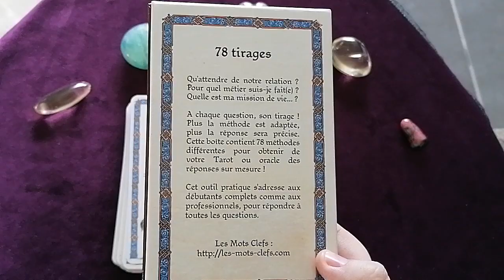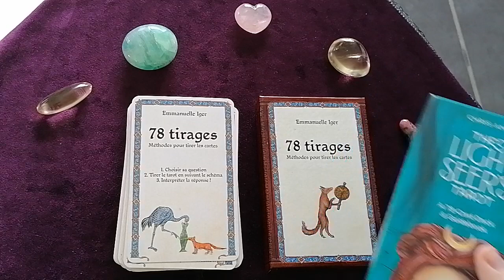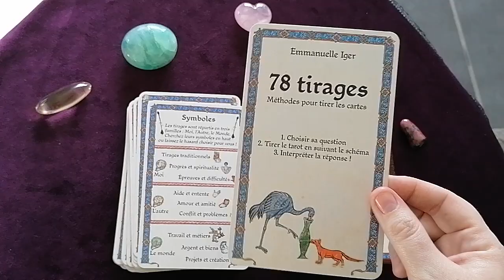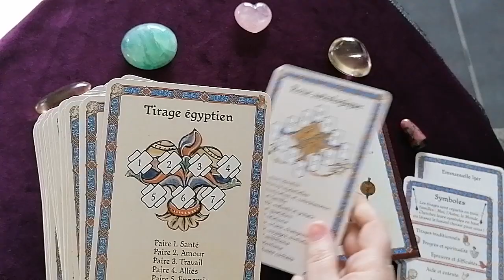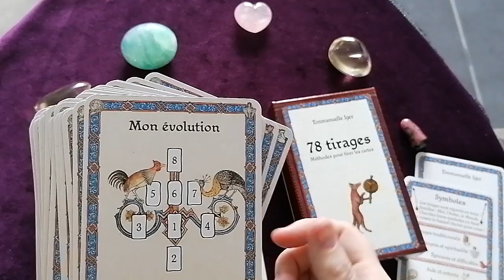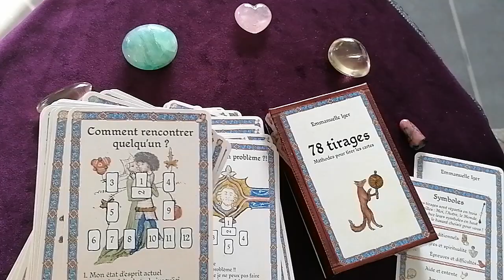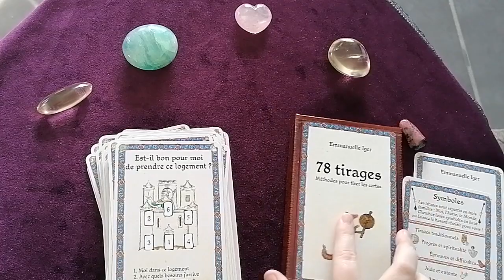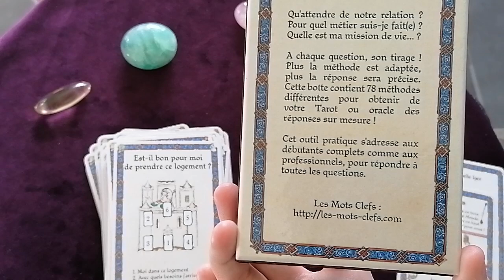Présentation du coffret 78 méthodes de tirage d'Emmanuelle Iger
Bonjour^^
J'adore ce coffret de méthodes de tirages adapté au tarot et aux oracles (type Gé, triade, belline, oracle des reflets, oracle du monde...). C'est un vrai outil gagne temps avec des tirages bien pensés pour tout un tas de questions.
Je vous laisse découvrir ça en vidéo.
Bises.
Florence